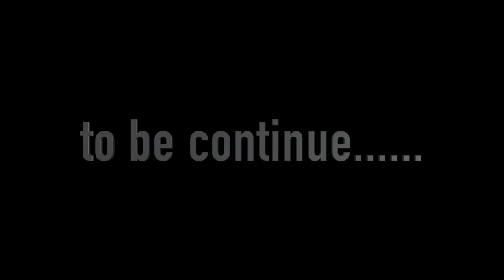Mumbai to Seagaon , Maharashtra Trip with Family